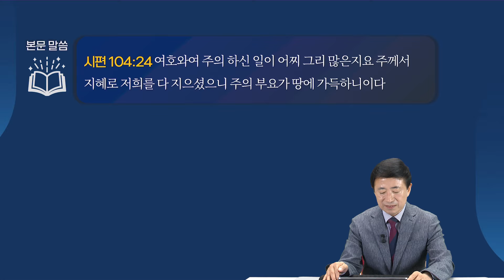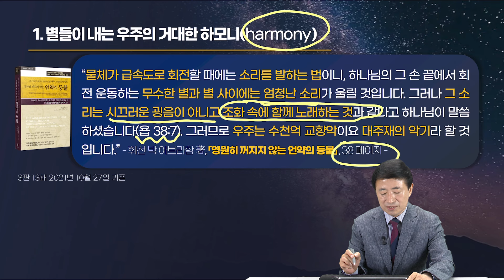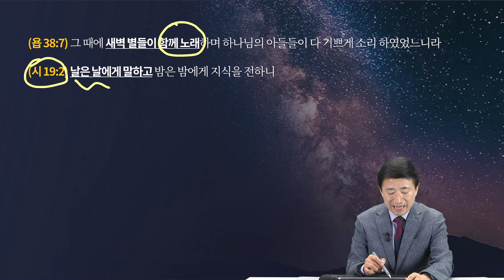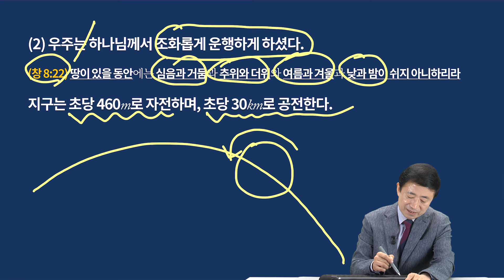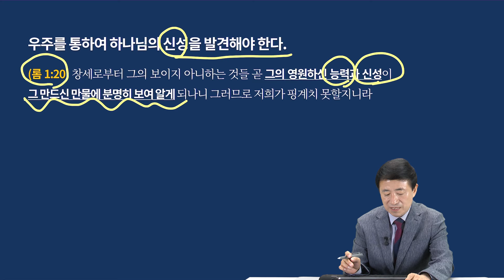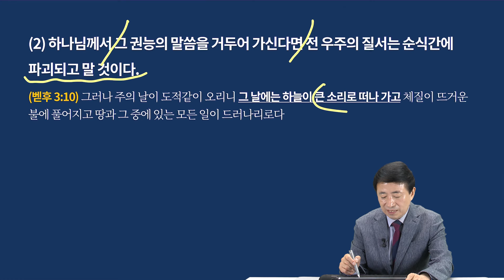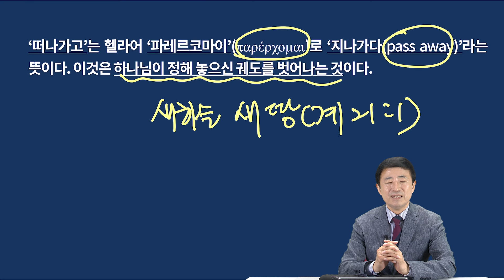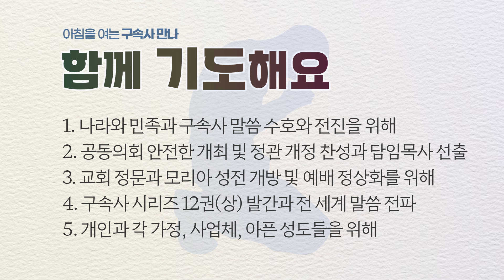[2024년 10월 15일(화)] 만유를 붙드시는 하나님 - 아침을 여는 구속사 만나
구속사 시리즈 제 3권 영원히 꺼지지 않는 언약의 등불

제목: 만유를 붙드시는 하나님
본문: 시편 104편 24절
말씀: 이승현 목사

할렐루야! ^_^